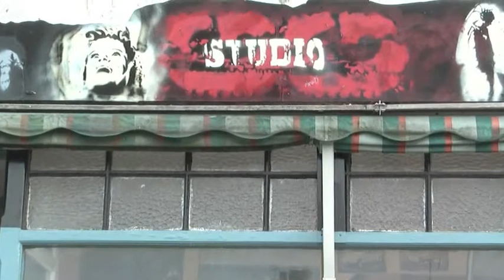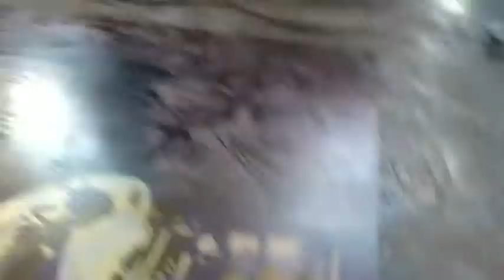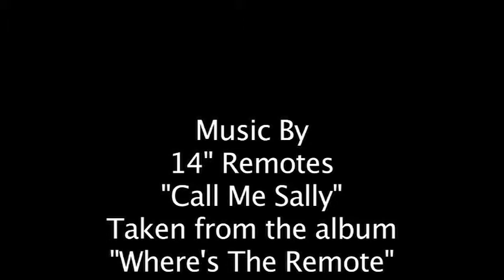Tony.m4v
Tony Trowbridge of studio chaos. Urban Artist from the Isle of wight